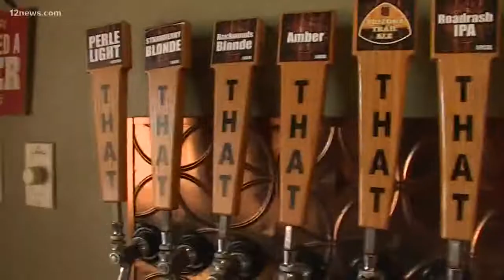Everywhere A to Z: The best brick oven pizza and beer cheese you've ever tried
Next time you're in Rim Country and your stomach is grumbling, we've got some satisfying suggestions.